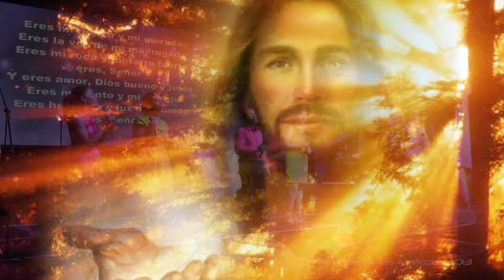PAI::TV - CLA 2013 "Eres" (Juan Luis Guerra) Interpretada por Luiscar Meregildo & el Septeto CLA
"ERES" (Juan Luis Guerra) - Interpretación en vivo de Luiscar Meregildo (Rep. Dominicana), el Septeto y el Coro de las Américas de las Iglesias Internacionales de Cristo en Latino América.

Creditos ---

Cámaras:
- Jaime Henríquez (IICES)
- Elmer Pérez (IICPA)

Audio:
- George Ramírez (Radio Discípulo Internacional) ICOC West Palm Beach, FL USA

Gráficas:
- Marco Zamudio (ICMAR - México, DF)
- Eugene Montalvo (ICOC - Baltimore, MD USA)

Edicion Video/POST - Audio POST:
- Jaime Turish (ICOC Daytona Beach, FL USA)

Una producción de PAI-TV para Proyecto Alabanza Internacional.

Grabado con 2cámaras HD de Canon: HF R300 & R400